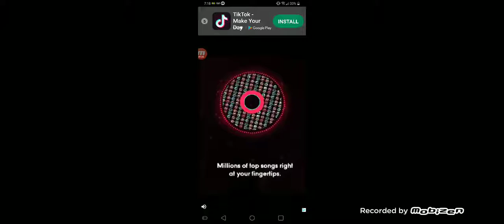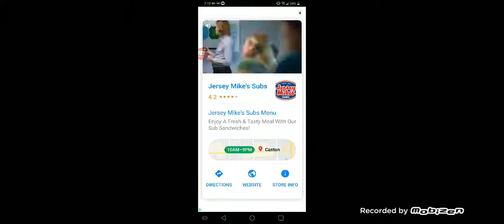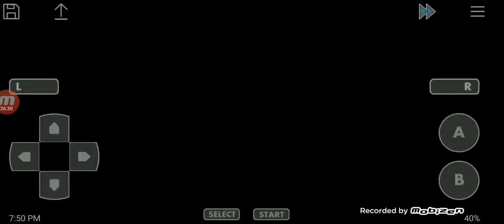Pokemon: Fire Red - Part 7 - FUCHSIA CITY!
Feel free to like if you enjoyed, or dislike if you didn't! I enjoy feedback to help out the channel.

Also;

-melon